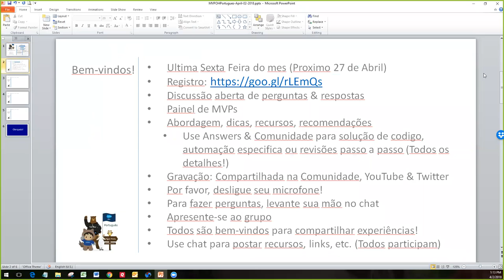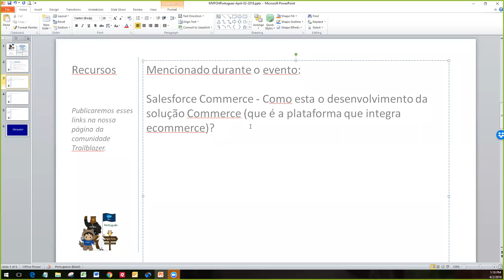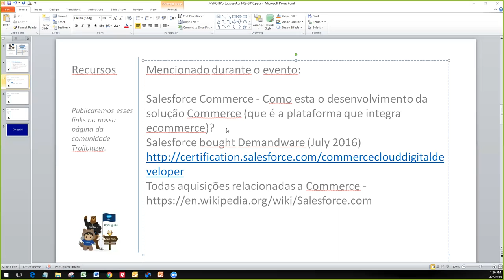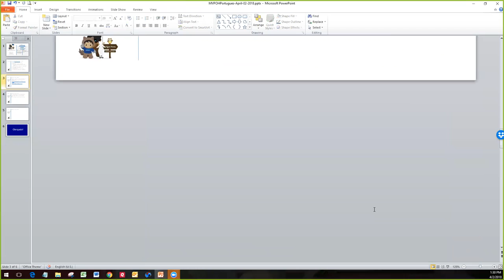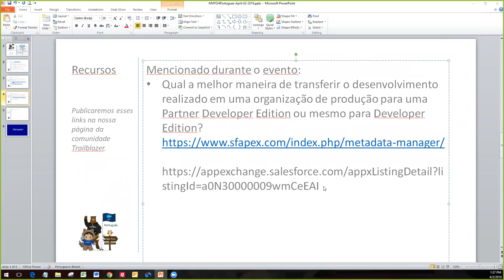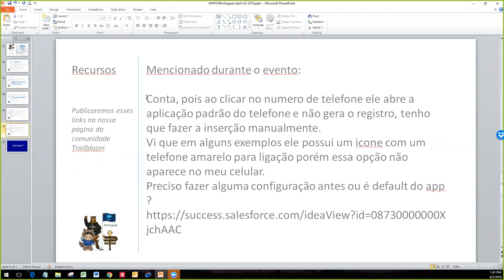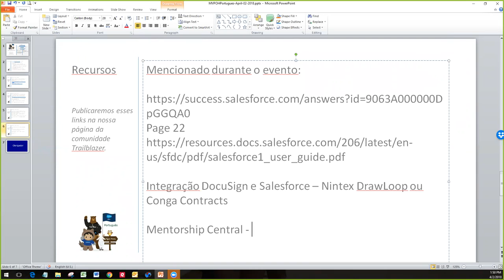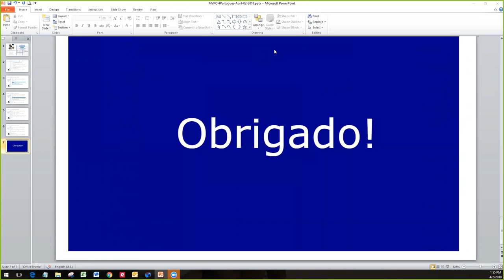MVP Office Hours Portugues 02 de Abril 2018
Gravação do nosso evento mensal realizado no dia 02 de Abril de 2018.